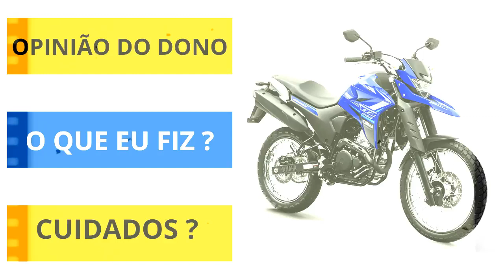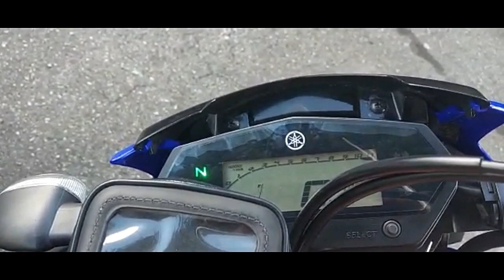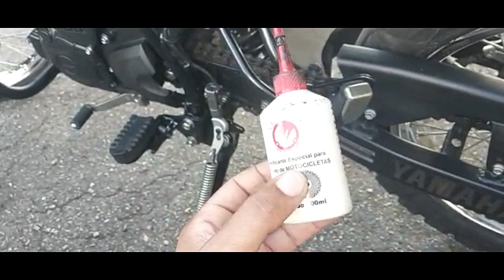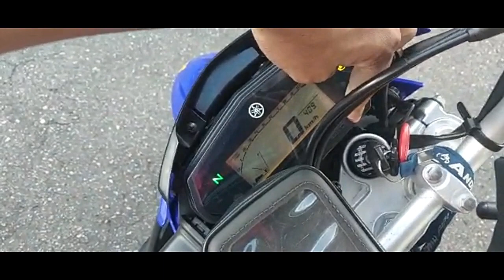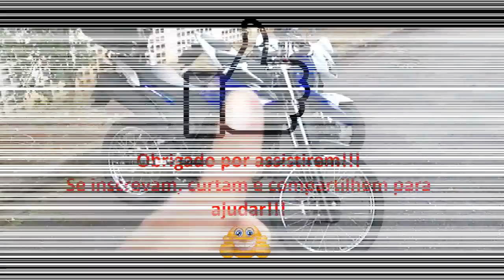LANDER MODELOS 2019 A 2023 - O QUÊ EU FIZ, OPINIÃO DO DONO E CUIDADOS!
Olá pessoal sejam bem vindos ao canal.
Depois de três BROS (Honda) agora com a Yamaha Lander 2022 ABS. Depois de um ano de uso vou deixar minha opinião sincera sem ser "fãboy".

Bons ventos e ótimo vídeo.